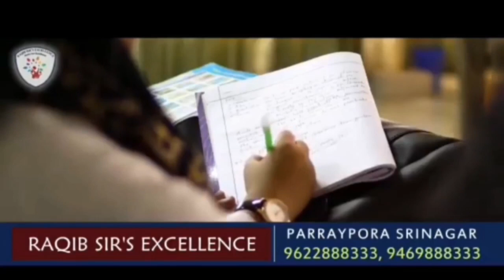JKDF party workers convention held in Raiyar Khansahib